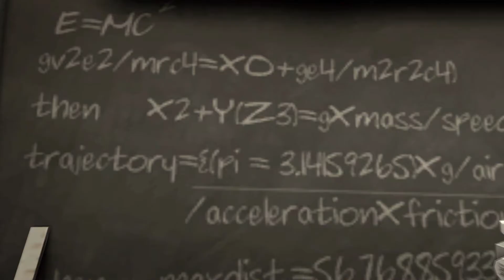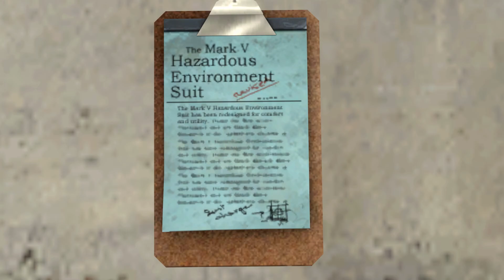[SFM] Scout's Scholarship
The typical day in a life of a University student.